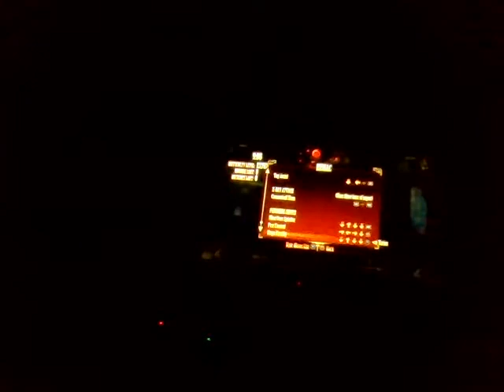Mortal Kombat 9 Tag Mode Arcade Playthrough With Ermac & Kenshi (Telekinesis Warriors)